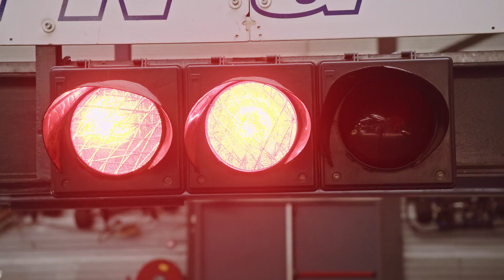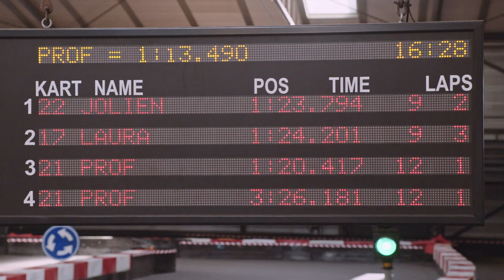Laura Bloem & Jolien Sinnema gaan strijd met elkaar aan op kartbaan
Op het veld vormen Laura Bloem en Jolien Sinnema normaal gesproken een duo, maar nu gaan ze de strijd met elkaar aan op de kartbaan. Ook komen ze hier nog een bekende tegen..

Bloem & Sinnema spelen hun poulewedstrijden tijdens het DELA EK Beachvolleybal in Den Haag. Info & tickets